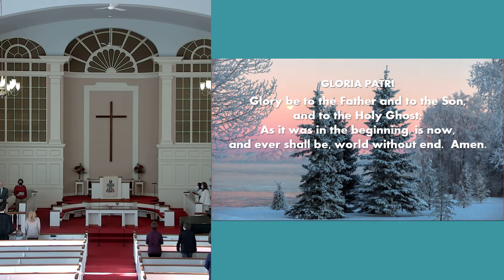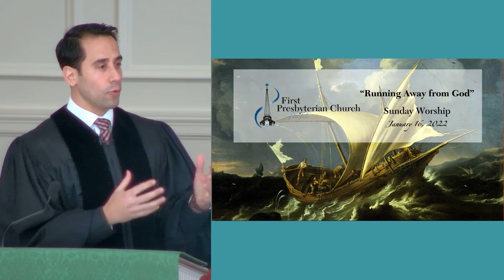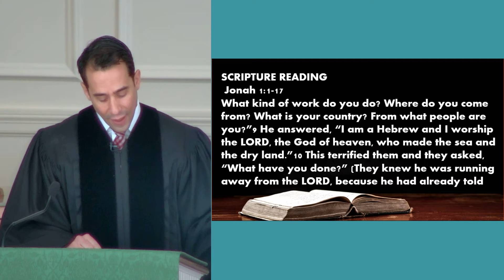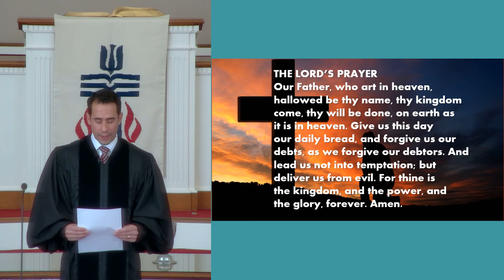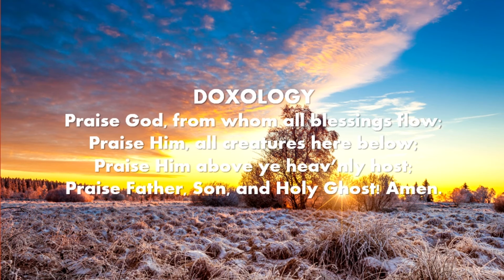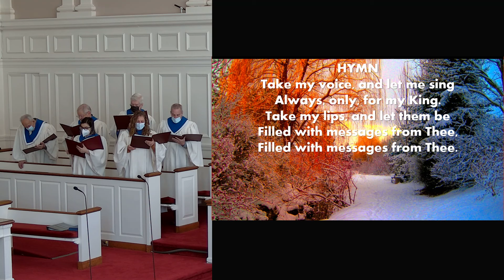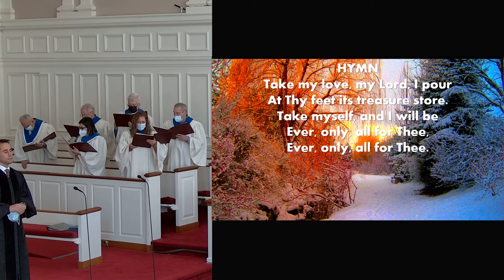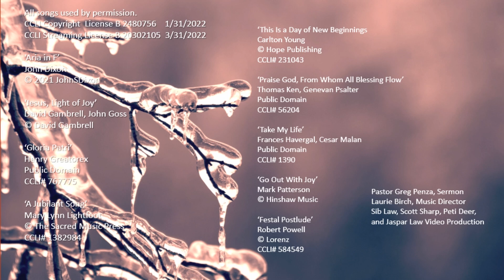Sunday Worship "Running Away from God" - January 16